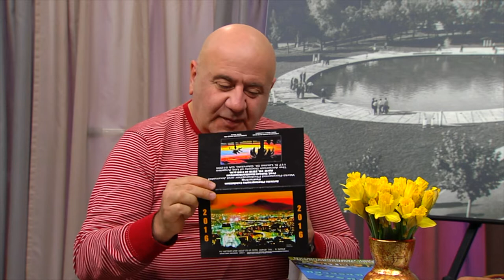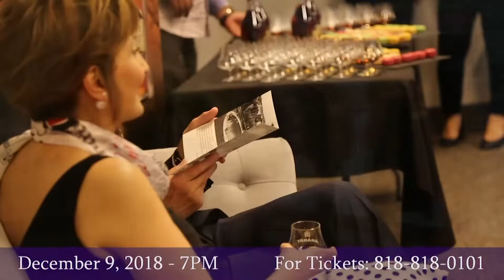Ռաֆայել Համբարձումյան | Լուսանկարիչ | Հին Երեվան | Արթուր Էլբակյան | Ժամադրություն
«Երեկոյան Երեվան» թերթի և երևանյան լուսանկարների հեղինակ`լուսանկարիչ Ռաֆայել Համբարձումյան: Հետաքրքիր պատմություններ և հուշեր են: Դիտեք անպայաման:
Այցելեք «Երևան և երևանցիներ» կայք և կիմանաք ավելին`
Բարին ընդ ձեզ բարեկամներ: